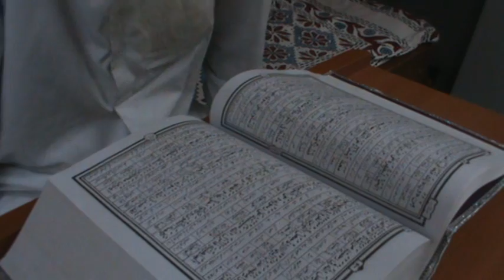SEERATUNNABWI ON 23 MAR 2012 part 1